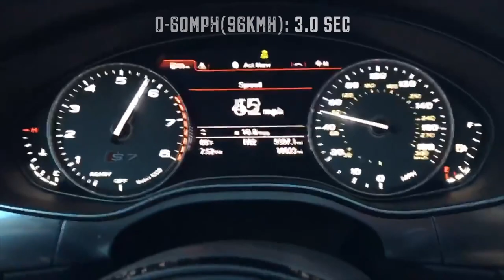Prior Design FRP WIDEBODY Audi S7 Stage 2 X Fi EXHAUST Valvetronic Cat-Back X APR Dp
Audi S7 Sportback (2017) with a sporty and aggressive Prior Design WIDEBODY kit made from quality Duta-Flex FRP, APR Stage 2, tune, catless downpipes, Airlift suspension, Vossen  M-X1 3-Piece wheels in Satin Black and Fi EXHAUST high performance valvetronic catback with dual tips in diamond black.

Build details:
Color: Satin black wrap
Tune: APR Stage 2 100 Oct, APR TCU Tune
Bodykit: Prior Design
Wheels: Vossen 21x10.5 M-X1 3 Piece
Valvetronic Catback Exhaust: Frequency Intelligent Exhaust
Catless Downpipe: APR Performance
Location: Los Angeles, USA

Thanks to photo & videographer for Audi @Auditography  X car owner @wide0ut on IG.